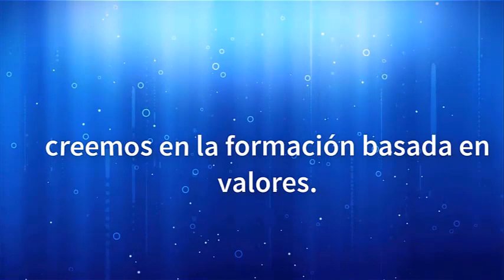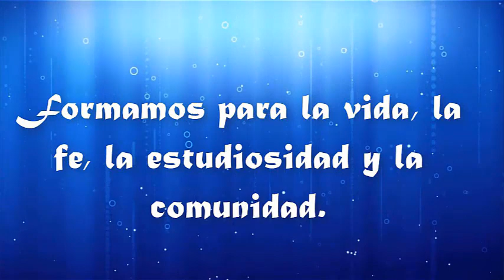Colegio Santo Tomás de Aquino